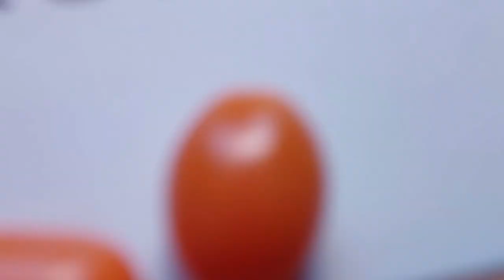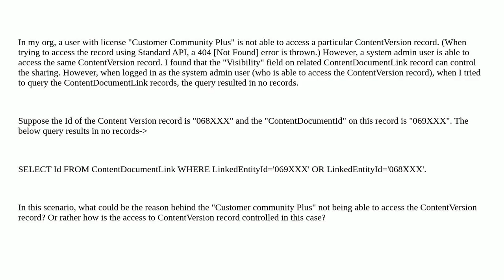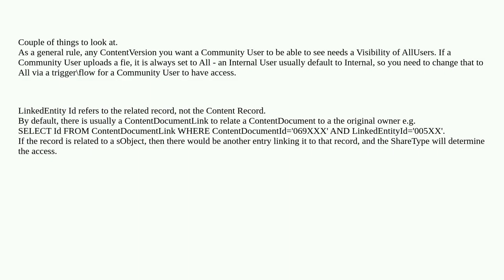Salesforce: Access to ContentVersion record for Community User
Access to ContentVersion record for Community User

A special thanks goes out to the community

  contentversion